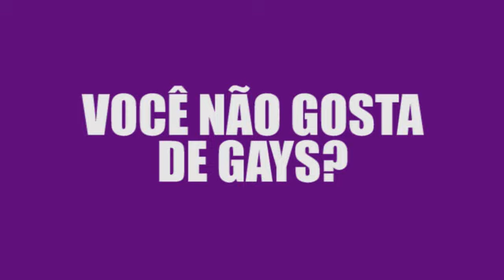VOCÊ NÃO GOSTA DE GAYS? ENTREVISTA PR. MARCO FELICIANO PROGRAMA "VOCÊ NA TV"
Participação do Dep. Pastor Marco Feliciano no quadro "De Cara com a Verdade", o novo do programa de João Kleber "Você na TV".